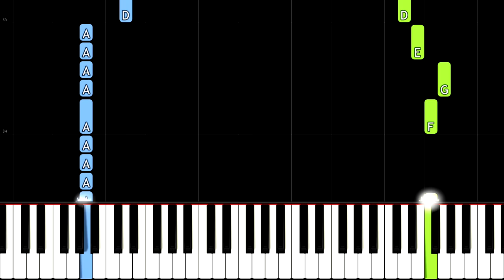Pirates Of The Caribbean [SLOW Easy Piano Tutorial] (Synthesia/Sheet Music)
In this SLOW EASY PIANO TUTORIAL you can learn HOW TO PLAY Pirates Of The Caribbean on Piano! ;)

Dead Men Tell No Tales - Piano Tutorial

🌟Fun fact:
The Curse of the Black Pearl (2003)
Blacksmith Will Turner teams up with eccentric pirate Captain Jack Sparrow to save Turner's love, Elizabeth Swann, from undead pirates led by Jack's mutinous former first mate, Captain Barbossa. Jack wants revenge against Barbossa, who left him stranded on an island before stealing his ship, the Black Pearl, along with 882 pieces of cursed Aztec Gold.

Dead Man's Chest (2006)
Lord Cutler Beckett of the East India Trading Company arrests Will and Elizabeth for aiding Captain Jack Sparrow in the previous film. Beckett offers clemency if Will agrees to search for Jack's compass in a bid to find the Dead Man's Chest – and inside, the heart of villainous Davy Jones – which would give Beckett control of the seas. However, Jack wants the Chest to escape from an unpaid debt with Jones, who raised the Black Pearl from the seabed (after it was sunk by Beckett) and made Jack captain for 13 years in exchange for 100 years of service aboard Jones' ship.

At World's End (2007)
Lord Beckett gains power over Davy Jones, and with the help of Jones' ship, the Flying Dutchman, he is now executing his plans to extinguish piracy forever. To stand against the East India Trading Co., Will, Elizabeth, Barbossa, and the crew of the Black Pearl set out to rescue Captain Jack Sparrow from Davy Jones' Locker. As one of the Nine Pirate Lords, Jack is needed in order to summon an ancient goddess with the power to defeat Beckett's forces.

On Stranger Tides (2011)
Captain Jack Sparrow is on a quest to find the fabled Fountain of Youth and crosses paths with a former lover, Angelica. She forces Jack aboard the Queen Anne's Revenge, a ship captained by the infamous pirate Blackbeard, Angelica's father. Both are also in search of the Fountain; Angelica to save her father's soul, Blackbeard to escape a prophecy of his demise at the hands of a one-legged man. Joining the hunt is former pirate captain Barbossa, now a privateer in King George II's Navy, who is in a race against the Spanish for the Fountain of Youth.

Dead Men Tell No Tales (2017)
"Thrust into an all-new adventure, a down-on-his-luck Captain Jack Sparrow (Johnny Depp) finds the winds of ill-fortune blowing even more strongly when deadly ghost pirates led by his old nemesis, the terrifying Captain Salazar (Javier Bardem), escape from the Devil's Triangle, determined to kill every pirate at sea, including him. Captain Jack's only hope of survival lies in seeking out the legendary Trident of Poseidon, a powerful artifact that bestows upon its possessor total control over the seas."

🌟Gear:
Yamaha DGX-650
Synthesia
Stereo Audio Cable
PC

🌟Song:
Composed by Hans Zimmer and Claus Badelt